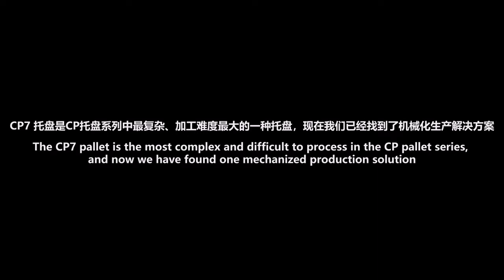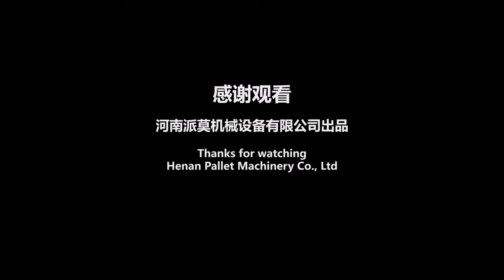Wooden Pallet Nailing Machine: How to make CP7 pallet?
CP7 pallet is one of the most complex pallet in CP pallet series. CP pallets are specially used for chemical products. And now we have found the solution. This solution includes 3 sets of pallet nailing machine, hot stamping machine, pallet corner cutting machine, and pallet stacking machine, and pallet storage conveyor.